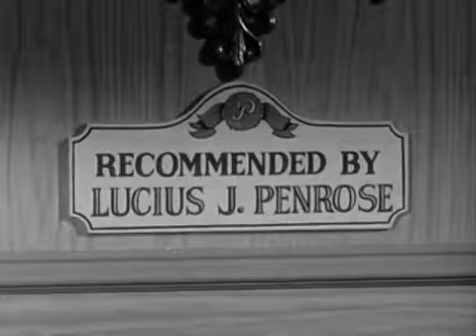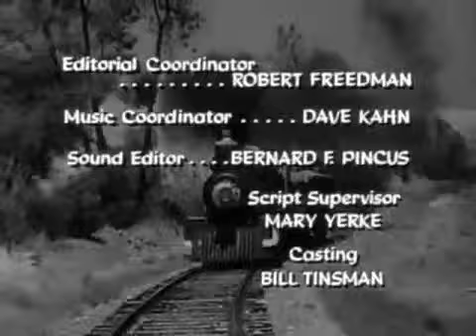Petticoat Junction Season02Episode33 There's No Seasontove Like an Old Seasontove